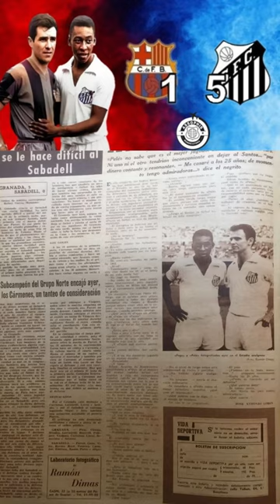Barcelona 1 x 5 Santos - 29/06/1959 - Única vitória do Peixe contra os Catalães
Nesta mesma data, mas em 1959, o Santos goleava por 5 a 1 o Barcelona de de Bartoli, Villaverde, Recaman, Kocsis, Czibor e Evaristo de Macedo, time campeão espanhol da temporada 1958/59.
Marcelo Lúcio Fernandes, um dos idealizadores, fundadores e membros mais ativo da abnegada associação que luta pela preservação da memória do Santos e do futebol, a ASSOPHIS, foi ao Camp Now para contar um pouco sobre  a única vitória do Santos sobre o Barcelona na história!

29/06/1959 – Barcelona 1 x 5 Santos
Local: Estádio Camp Nou, em Barcelona, Espanha.
Competição: Amistoso
Público: aproximadamente 40.000 pessoas
Árbitro: Ramon Azon (Espanhol)
Gols: Dorval aos 4min, Coutinho aos 10min e Evaristo de Macedo aos 15min do primeiro tempo; Pelé aos 11min e aos 26min e Dorval aos 19min do segundo tempo.
BARCELONA: Larraz, Rife, Bartoli, Pinto (Martinez), Verges, Recaman, Villaverde (Hermes), Kocsis, Evaristo, Ribelles, Czibor.
SANTOS: Lalá; Pavão (Formiga), Getúlio e Mourão; Ramiro e Zito; Dorval (Alfredinho), Jair Rosa Pinto (Álvaro), Coutinho, Pele (Afonsinho) e Pepe. Técnico: Lula